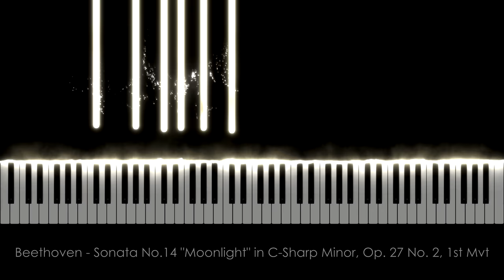Beethoven - Moonlight Sonata (Piano Sonata No. 14, Op. 27 No. 2, 1st Movement)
Performed by Dag Åsbjørn Johansen, recorded & produced by Odd Eagle Productions.

My name is Ulf Langsrud, and I'm a musician/producer from Norway.
The music I produce ranges from classical and jazz to electronica, metal and children's songs.
On this channel, you will find primarily classical music, but also Christmas carols and other stuff.
All the music in this channel is recorded and produced by me. The classical piano pieces are arranged and performed by Dag Åsbjørn Johansen.

Ludwig van Beethoven (16 December 1770 – 26 March 1827), born in Bonn - Germany, was a composer and pianist.
Beethoven remains one of the most admired composers in the history of Western music; his works rank amongst the most performed of the classical music repertoire and span the transition from the Classical period to the Romantic era in classical music.

Equipment:
Keyboard: M-Audio Hammer 88
Noire by Native Instruments - Nils Frahm's Yamaha CFX Grand.

Visuals composited in 4K by Odd Eagle Productions, powered by SeeMusic.